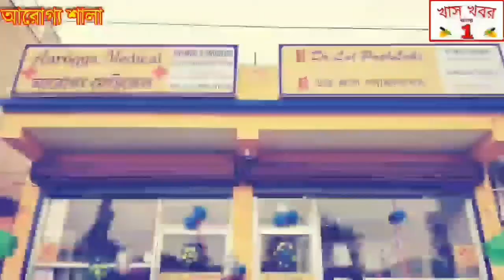করোনা আক্রান্তদের মনোবল বাড়াতে এক সাংবাদিকের প্রচেষ্টা